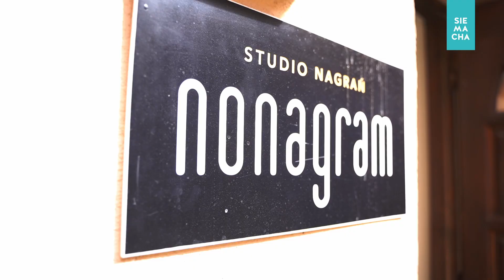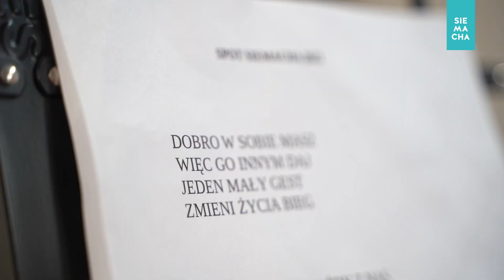Seniorzy dla SIEMACHY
Mnoży się magia, kiedy miejsca opieki dla dzieci i seniorzy dzielą jeden dach. Tak zdarza się w Siemasze ❤ Seniorzy są bardzo ważną częścią naszej społeczności. Odwiedzają domy dziecka, pomagają w zajęciach, razem z najmłodszymi gotują, robią prace plastyczne, czytają książki. Niedawno odwiedzili studio nagraniowe po to, by zaśpiewać i zagrać napisaną przez siebie piosenkę. Dziękujemy Wam Drodzy Seniorzy, jesteście Wielcy!